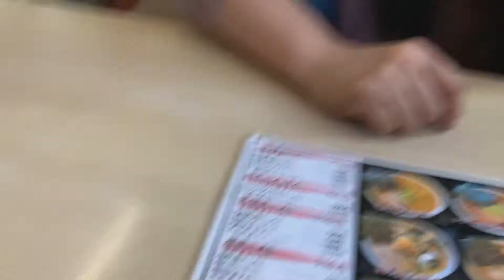【ラーメン華門】スープカレーラーメンを食う！ 恵庭市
マジでゴメンなさい